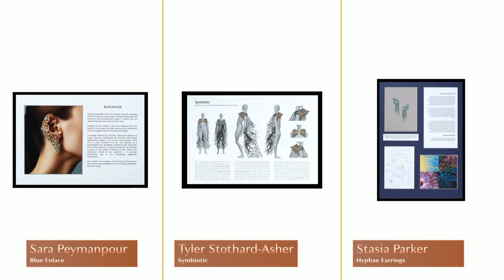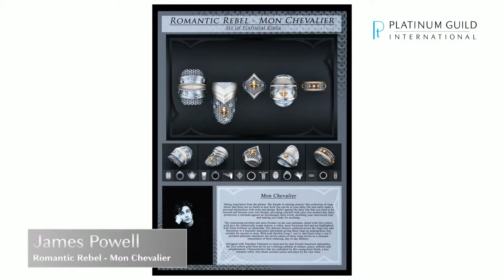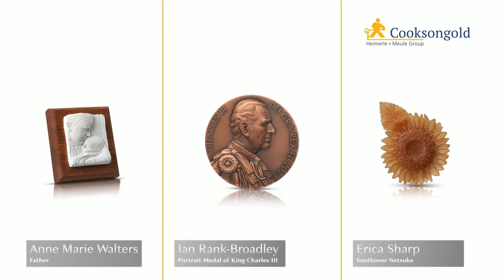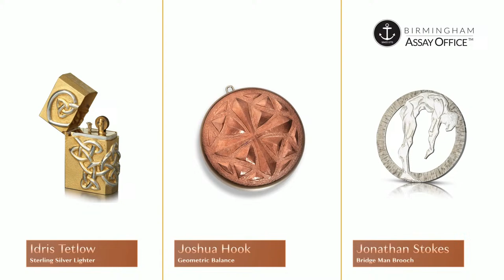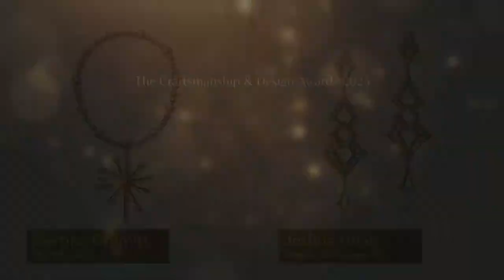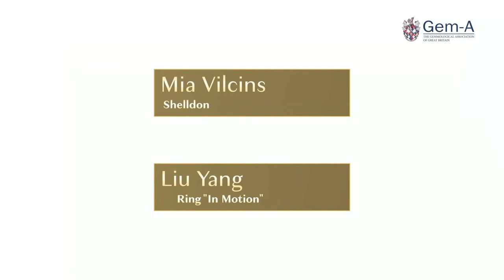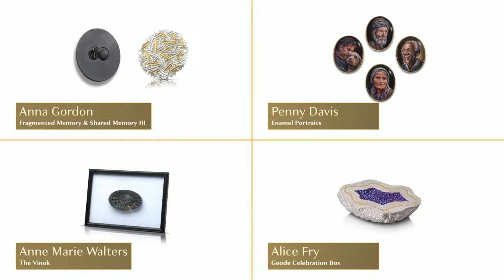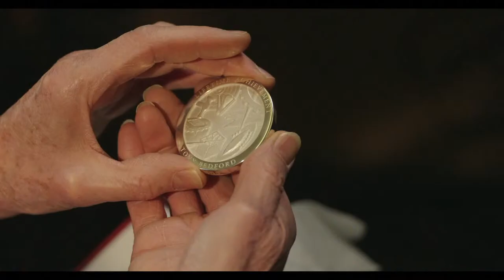The Goldsmiths’ Craftsmanship & Design Awards 2024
This year the Goldsmiths' Craft & Design Council are streaming their prestigious Craftsmanship & Design Awards Ceremony live from the event at Goldsmiths' Hall in London.

Tune in live on Monday 4th March 2024, at 5pm (UK time).

You will also be able to watch the ceremony at the Lord Raglan pub, where they will be displaying on their TV in a reserved room. The address is 61 St Martins Le Grand, Holborn, EC1A 4ER.

Every year the jewellery, silversmithing, and allied trades count down to this grand annual event where winners in a range of craft, design, and special categories will be unveiled for the first time, alongside the recipient of the anticipated Lifetime Achievement Award.

Join us here, from the comfort of your home, studio, or office to celebrate this year’s glittering line up!
Contents:
1:20:29 - Tony Bedford, Lifetime Achievement Award Reel